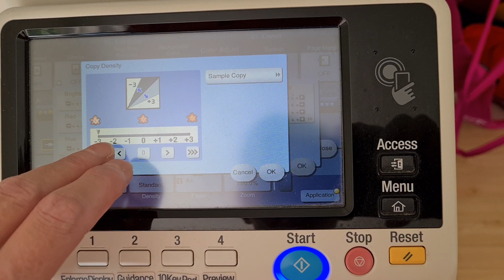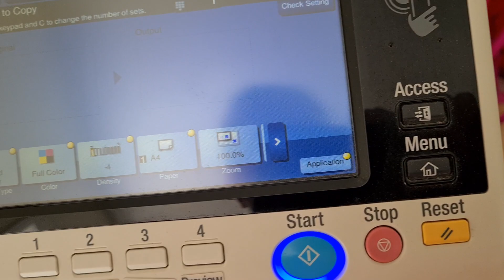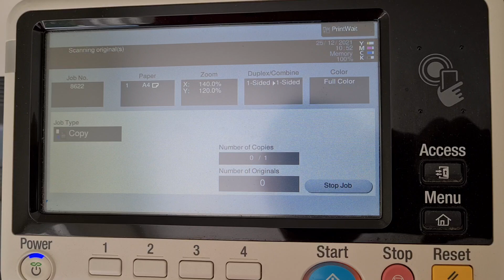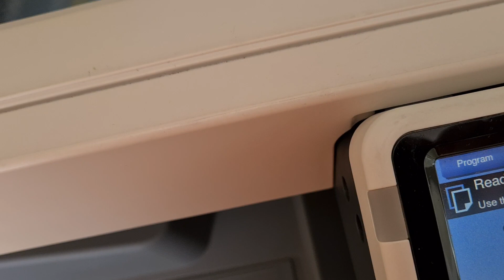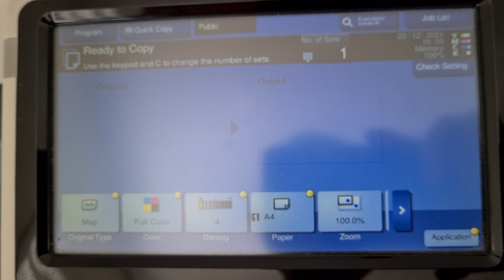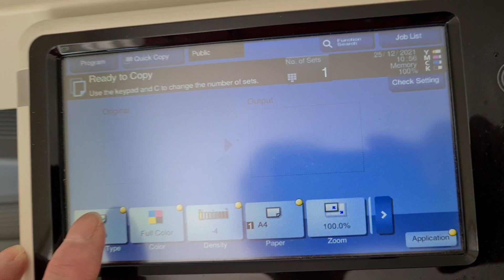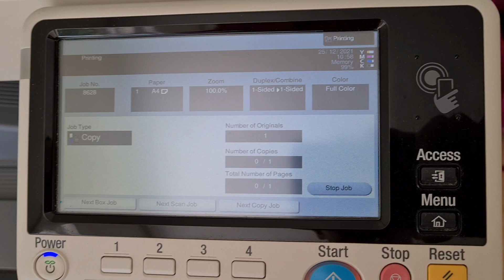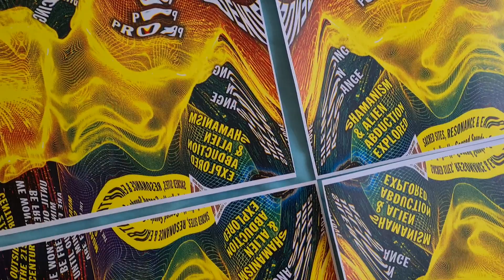Mind bending magazine